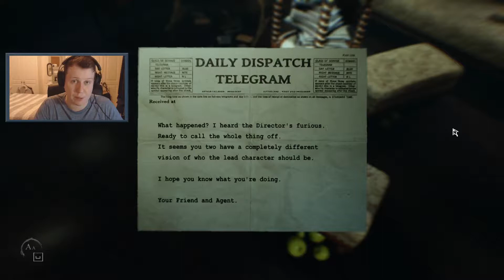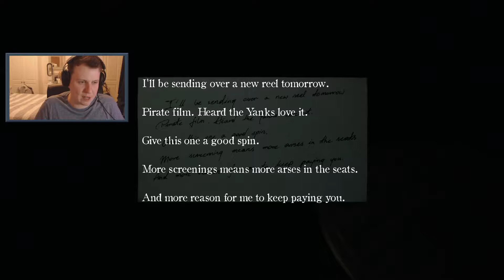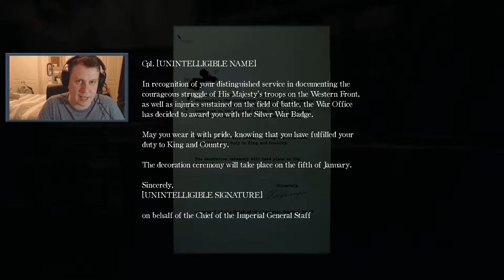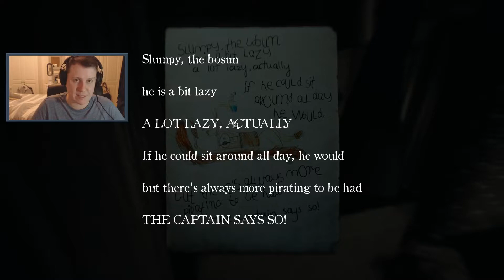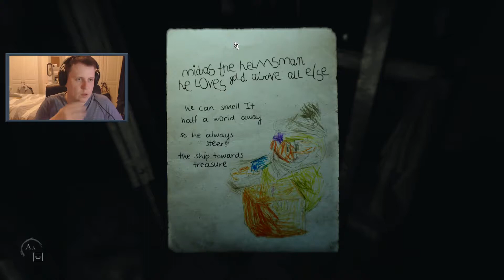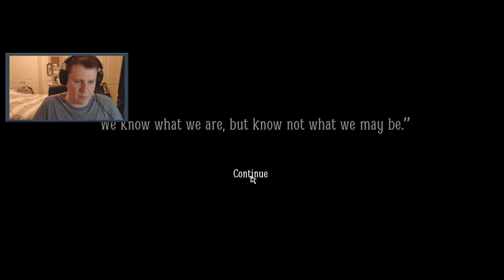BLOODY ROOTS | Let’s Play Layers Of Fear 2 - Gameplay: Part 03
Hi, why not watch my Layers Of Fear 2 Let's Play in this livestream VOD? I'm gonna showcase this psychological horror game!

I'm gonna be showing my Layers Of Fear 2 gameplay on PC which I previously played on Twitch for a few hours every Tuesday, Wednesday, Friday and Sunday.

If you're wondering, Layers Of Fear 2 is the sequel to the popular 1st person horror game, this time about an actor out at sea trapped with a demented director looking to create his best work yet. The Layers Of Fear 2 gameplay was great fun so I can't wait to show it off via this Let's Play.

If the Layers Of Fear 2 gameplay interests you, feel free to watch this VOD while letting me know your thoughts on the Layers Of Fear 2 gameplay!